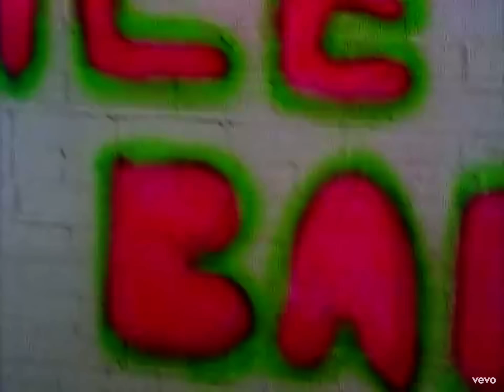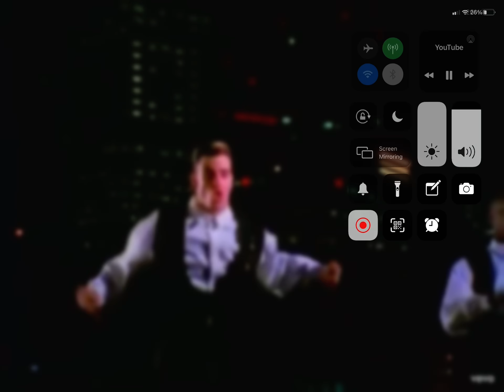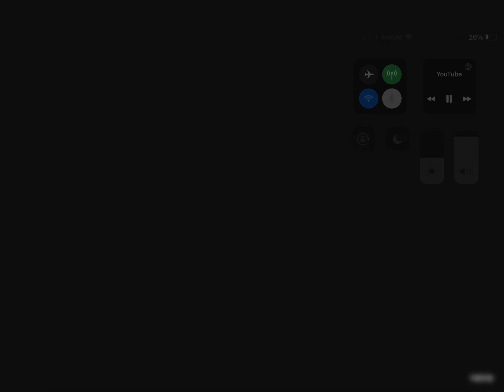Ice ice baby